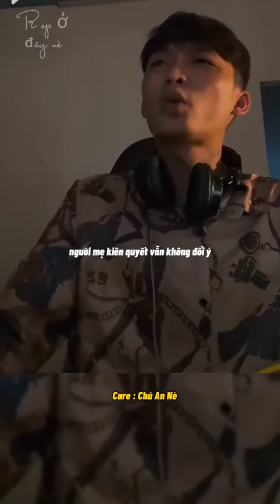Một bài Rap Đáng phải suy ngẫm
Một bài rap &quot; Đáng phải suy ngẫm &quot;chuanne